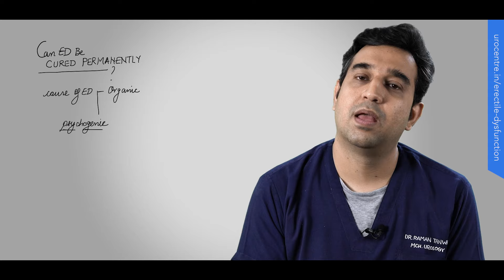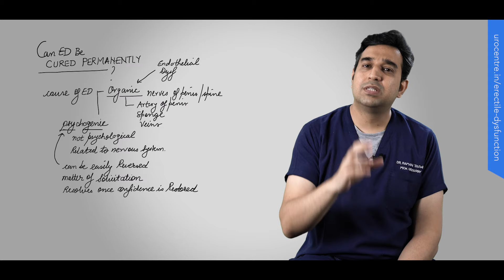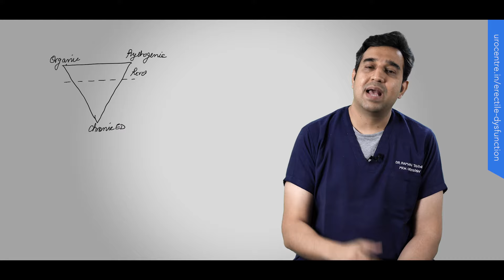Can ED be treated permanently ? Kya Erection ki samasya ka permanent Ilaaj hai ?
Many patients who suffer from erectile dysfunction have a question regarding the duration of treatment of erectile dysfunction? This video is about the same question as to whether this issue can be treated permanently with medication and the modern system of medicines or not. The answer to this depends on the reason of erectile dysfunction. For patients who have psychogenic erectile dysfunction, it may be quite easy to treat the election problems permanently. However if there has been a delay in treatment or the cause of erectile dysfunction is organic which means that either the artery, the sponge or the veins of the penis are damaged then it may be difficult to completely cure erectile dysfunction with medicines especially if the patient has presented very late and a lot of permanent damage has already taken place. Chronic erectile dysfunction needs to be treated like any other lifestyle problem such as diabetes or high blood pressure. In such a situation the patient may need to be on very long-term medications that may continue even for life time. Alternatively the patient can go for other options like penile implant or Vaccuum erection devices or Intra cavernosal Injections.

इरेक्टाइल डिसफंक्शन से पीड़ित कई मरीज़ इरेक्टाइल डिसफंक्शन के इलाज की अवधि के बारे में सवाल करते हैं? यह वीडियो इसी सवाल के बारे में है कि क्या इस समस्या का इलाज दवा और आधुनिक दवाओं से स्थायी रूप से किया जा सकता है या नहीं। इसका उत्तर इरेक्टाइल डिसफंक्शन के कारण पर निर्भर करता है। मनोवैज्ञानिक स्तंभन दोष वाले रोगियों के लिए, चुनावी समस्याओं का स्थायी रूप से इलाज करना काफी आसान हो सकता है। हालांकि, अगर इलाज में देरी हुई है या इरेक्टाइल डिसफंक्शन का कारण ऑर्गेनिक है, जिसका मतलब है कि या तो शिश्न की धमनी, स्पंज या शिराएं क्षतिग्रस्त हो गई हैं, तो दवाओं के साथ इरेक्टाइल डिसफंक्शन को पूरी तरह से ठीक करना मुश्किल हो सकता है, खासकर यदि रोगी बहुत देर से प्रस्तुत किया है और बहुत सारी स्थायी क्षति पहले ही हो चुकी है। क्रोनिक इरेक्टाइल डिसफंक्शन का इलाज किसी भी अन्य जीवन शैली की समस्या जैसे मधुमेह या उच्च रक्तचाप की तरह किया जाना चाहिए। ऐसी स्थिति में रोगी को बहुत लंबी अवधि की दवाओं पर रहने की आवश्यकता हो सकती है जो जीवन भर भी जारी रह सकती है। वैकल्पिक रूप से रोगी अन्य विकल्पों जैसे पेनाइल इम्प्लांट या वैक्यूम इरेक्शन डिवाइस या इंट्रा कैवर्नोसल इंजेक्शन के लिए जा सकता है।